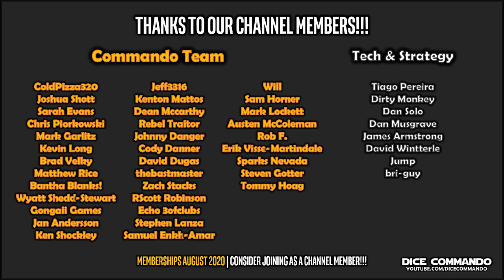Flesh and Blood TCG | Go Again! Ep29 - Crucible of War Release Day!!!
It's Crucible of War release day (at least somewhere in the world it is)! Andrew runs down his early favorites and high-impact picks.

Flesh and Blood Trading Card Game, FAB, Collectible Card Game, Warrior, Ranger, Wizard, Brute, Guardian, Mechanologist, Runeblade, Ninja, Welcome to Wrathe, Arcane Rising, Crucible of War